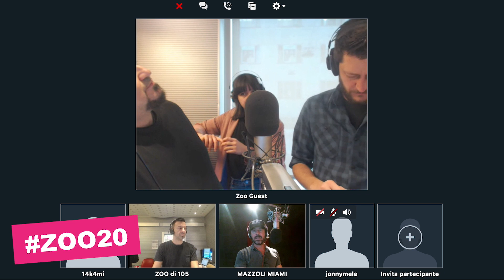Come si fa la cacca nello spazio?